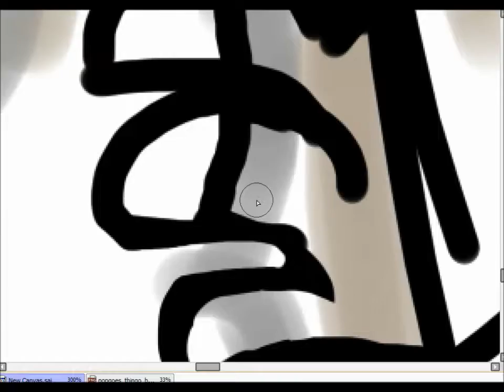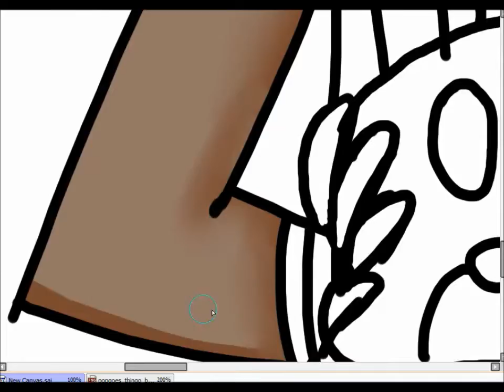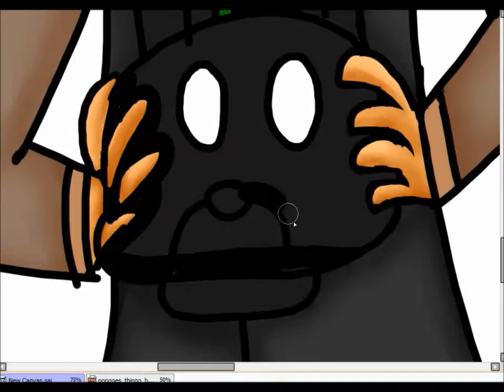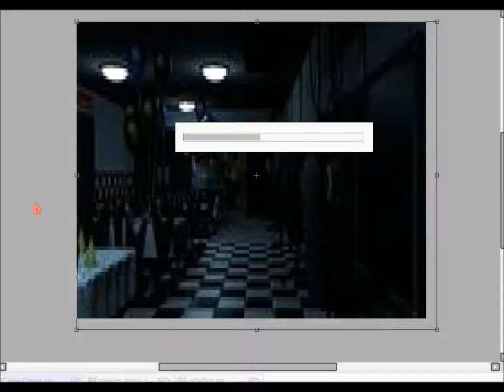speedpnid Popgoes the Weasel